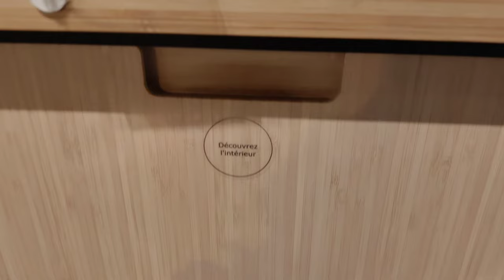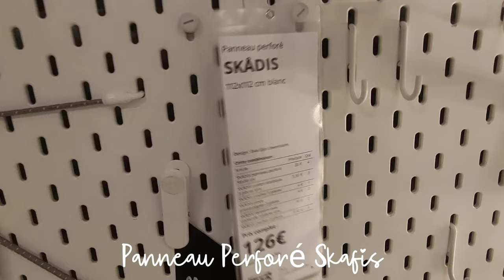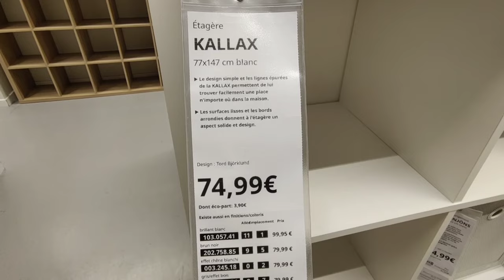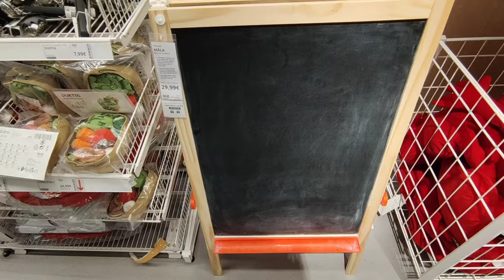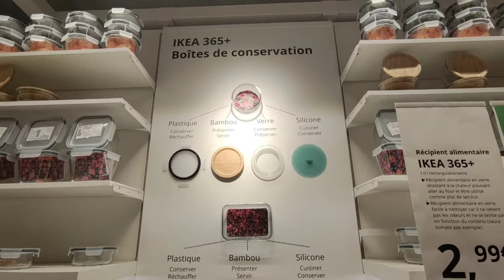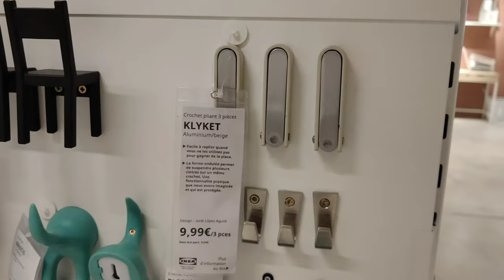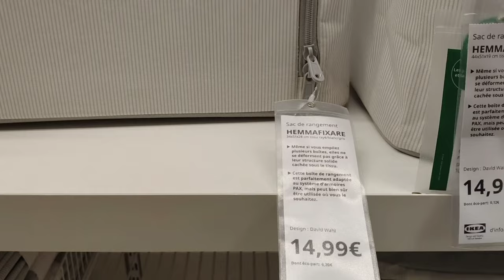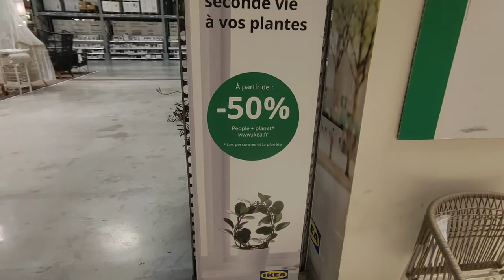25 TOP produits Ikéa • Astuces Cachées •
Je suis ravie de vous retrouvez pour cette nouvelle vidéo .
Je suis partie chez Ikea dans ce magasin si inspirant en astuce que en déco.
J'ai donc voulu vous enmener avec moi afin de vous partager quelques astuces que j'ai déniché...
faite le moi savoir et n'hésitez pas à partager ce contenu si il vous a plu 🙂👍🏼😉
Alizée

il vous suffit de cliquer juste ici pour découvrir leur site et leurs produits géniaux 👇🏼
-10 % avec le code Alizeedrop10

Instagram: Au gré des saisons

TikTok : Au gré des saisons